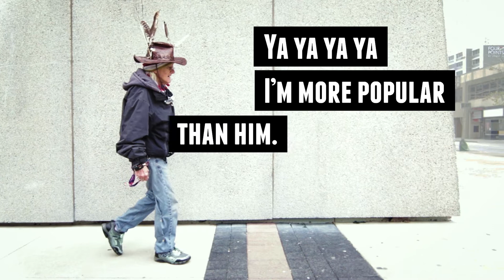Finding Feather Hat Guy Trailer (2019)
Finding Feather Hat Guy is screening at the 2019 Windsor International Film Festival on November 2nd, 2019.
Tickets are available at the WIFF box office.
Located at the Capitol Theatre in downtown Windsor.